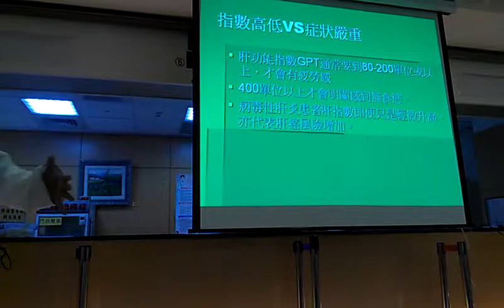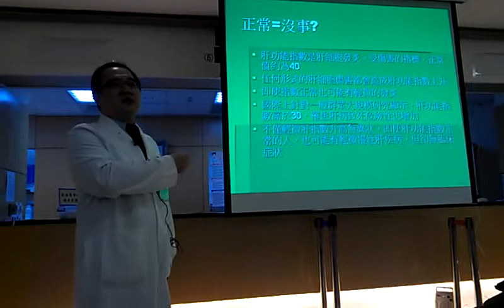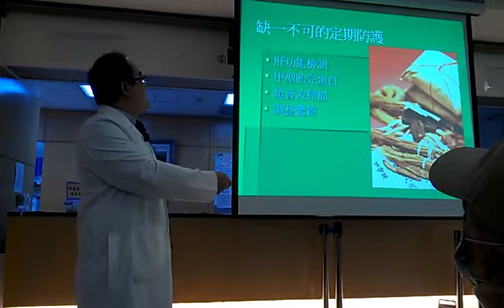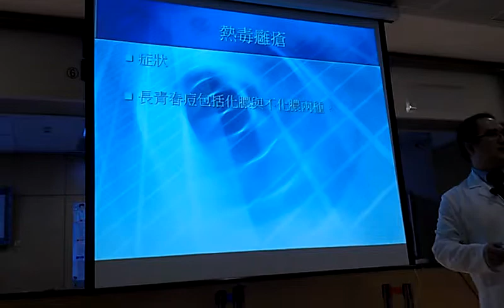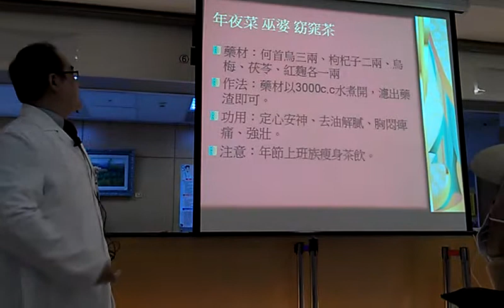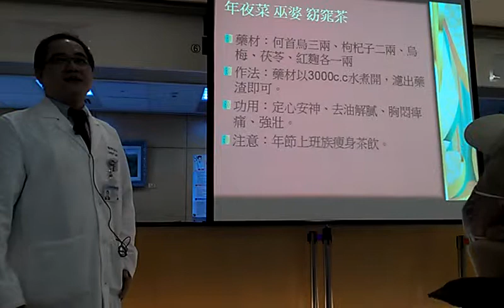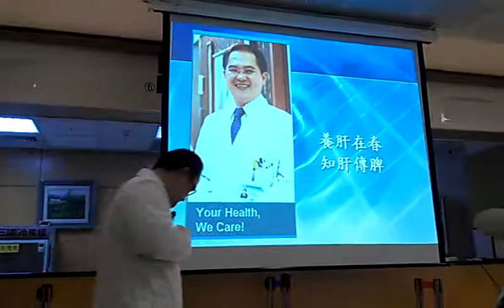春季養生妳/你"肝知" 林恭儀醫生開講（二）1/2 VIDEO0018